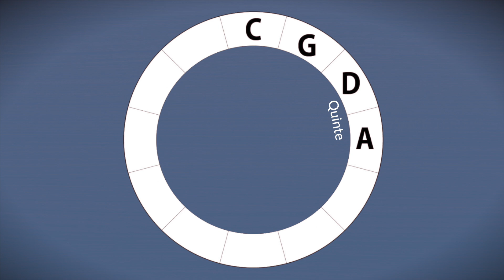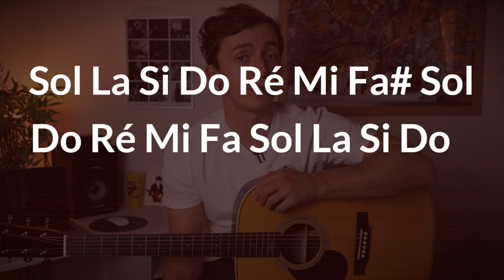Cet outil imparable de la musique pour créer des tubes 🤫 (c’est le cercle des quintes)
Salut !

Dans cette vidéo nous allons parler d'un outil idéal si vous voulez composer des morceaux à la guitare, comprendre le fonctionnement des progressions d'accords, ou même créer les tubes de ces prochaines années...
Eh oui nous allons parler du CERCLE DES QUINTES !

Dans cette vidéo nous allons aborder un aspect du cercle des quintes, nous pourrions en parler pendant des heures ! Nous y reviendrons dans de prochaines vidéos :)

Bon visionnage !

MES RECOMMANDATIONS DE GUITARE :

► Les guitares  CLASSIQUES 🎸 :
Guitare Classique Yamaha C40II
Guitare Classique Cordoba C5

► Les guitares FOLKLORIQUES 🎸 :
Guitare Folk Yamaha F370
Guitare Takamine GD10
Guitare Folk : Art et Lutherie Legacy GT-EQ

► Les guitares ÉLECTRIQUES 🎸 :
Squier Sonic Stratocaster
Yamaha Pacifica

► MON MATÉRIEL VIDÉO  📸 :
Caméra Sony Alpha6400
Micro-Cravate Sony ICD-TX660
Anneau lumineux "Neewer"
Carte Son Scarlett Focusrite